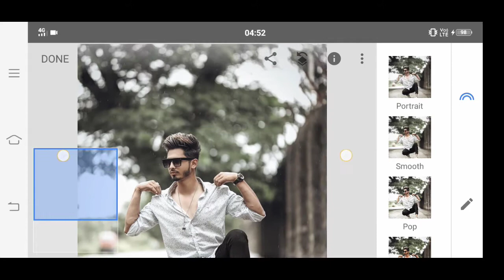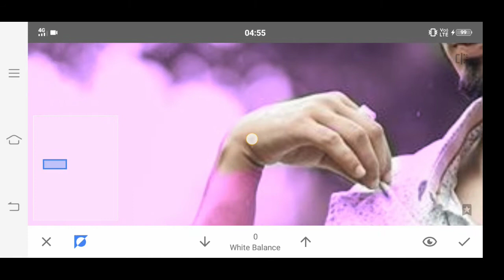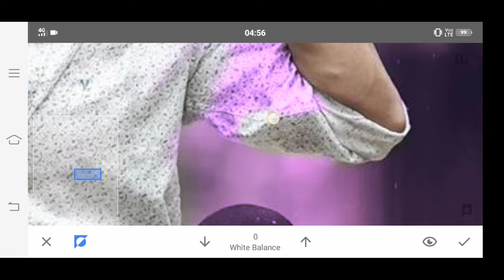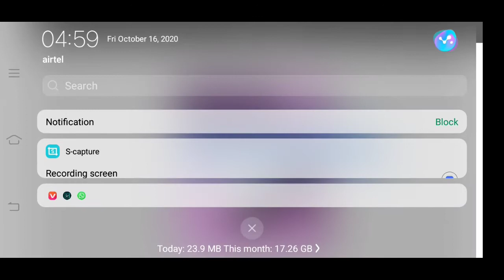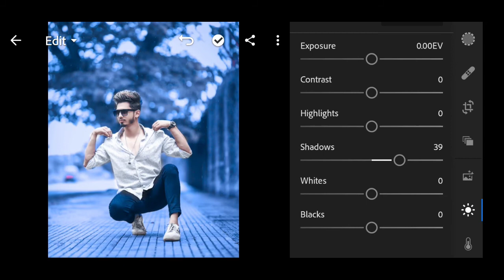LIGHTROOM NEW MOODY BLUE PHOTO EDITING||LIGHTROOM NEW TRICK PHOTO EDITING